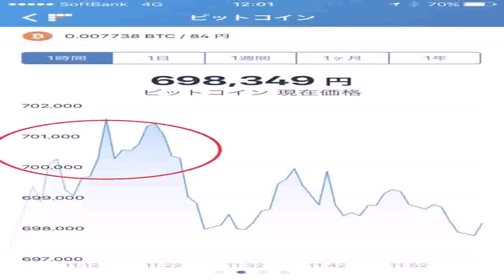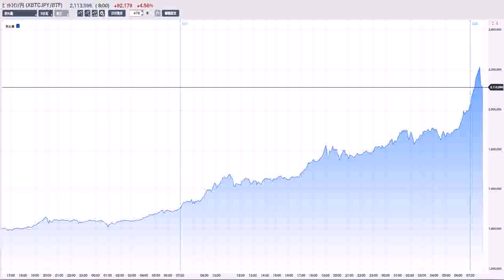ビットコイン、２００万円突破…投機資金流入か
インターネット上でやりとりする仮想通貨「ビットコイン（ＢＴＣ）」の価格が８日、年初から約２０倍の水準となる１ＢＴＣ＝２００万円を突破した。 　急騰の背景として、投機目的の資金流入が加速しているとみられる。 　仮想通貨を売買できる取引所大手ビットフライヤーによると、今年１～４月は１０万円前後で推移していた。その後、知名度が高まるにつれて上昇幅が拡大。大台となる１００万円を１１月下旬に突破し、それからわずか１０日ほどで２００万円を超えた。 　ビットコインを巡っては月内に、米シカゴ・オプション取引所やシカゴ・マーカンタイル取引所で先物取引ができるようになる。新たに大口投資家が投資して値上がりするとの期待から、積極的な買いが進んでいる。